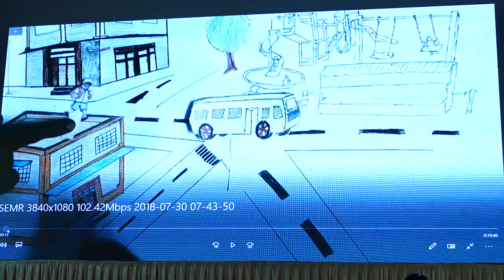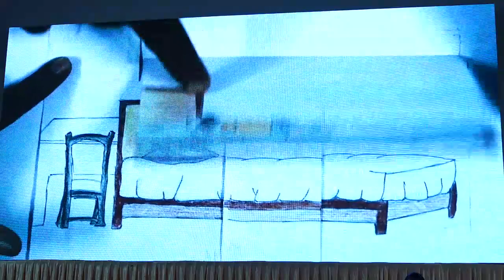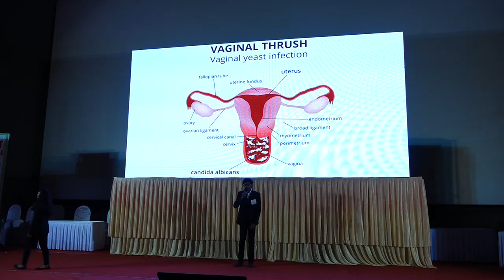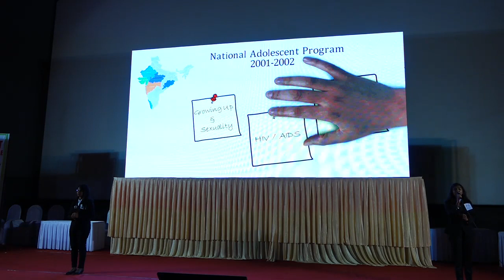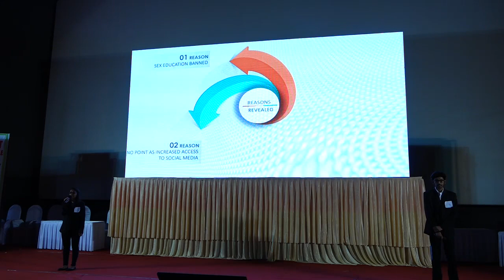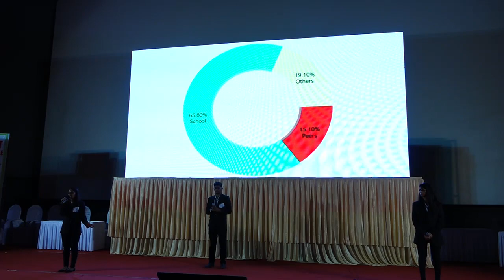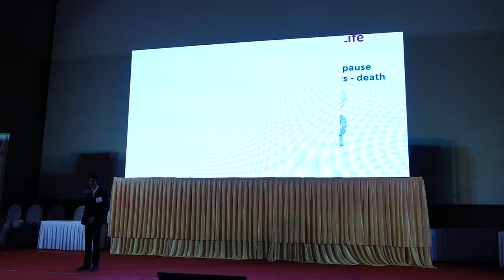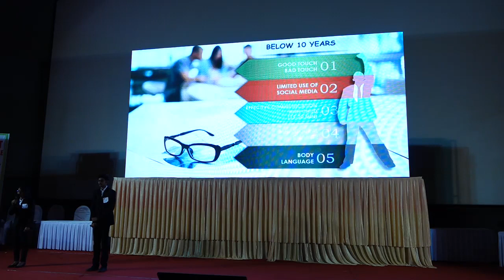MEDICIENCIA 2018 : TEAM GMC MIRAJ SYMPOSIUM ON "SEX EDUCATION : MYTHS AND MISCONCEPTIONS